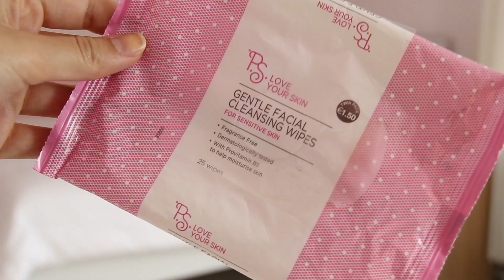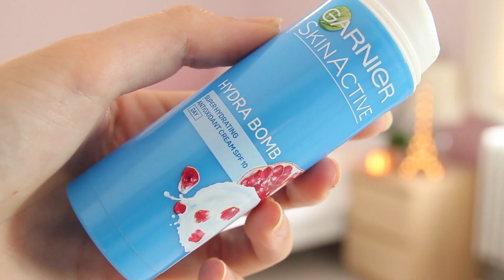Opgemaakt Juni & Juli (Koop ik opnieuw?!) | Lifestyle Spot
Wat heb ik de afgelopen tijd weer opgemaakt en koop ik deze producten ook opnieuw?!

Liefs,
Pauline